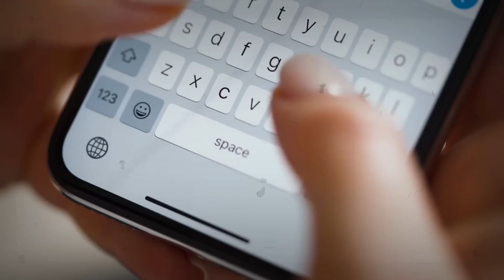UFC's Hidden Gems, Underrated Knockouts You Missed.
Discover the untold stories of adrenaline-pumping action with UFC's Hidden Gems, Underrated Knockouts You Missed. Dive into the world of Lesser-known UFC moments and Unnoticed UFC knockouts that slipped through the cracks. This captivating series showcases the prowess of UFC underrated fighters and sheds light on the Hidden gems in MMA history. Brace yourself for Hidden knockout highlights and UFC's forgotten knockouts, compiled in the UFC hidden gems list. Uncover the brilliance of Underrated UFC bouts and the talents of Lesser-known UFC stars in this Missed UFC knockouts compilation that captures the essence of Obscure UFC highlights and Unappreciated UFC fights. Don't miss a beat with the UFC hidden gems video series, exploring the depths of UFC's Hidden Gems and the Unsung Heroes of the Octagon.